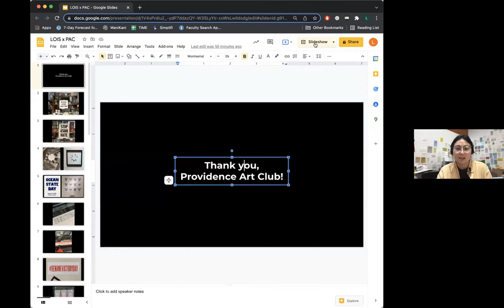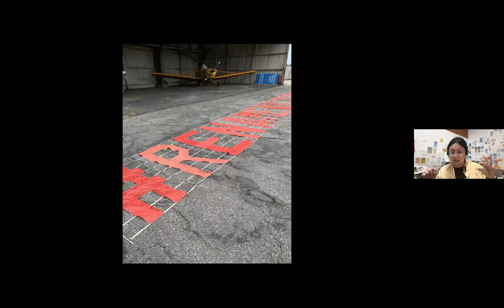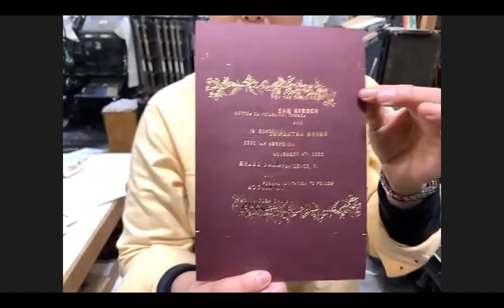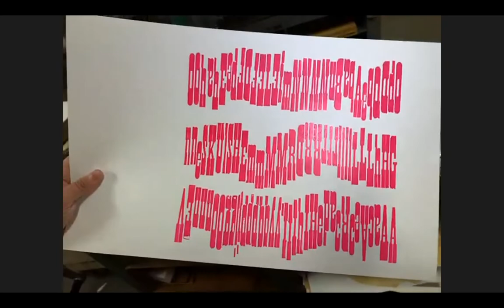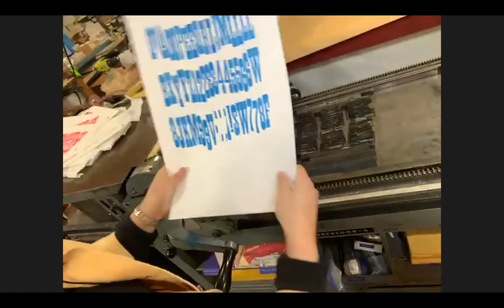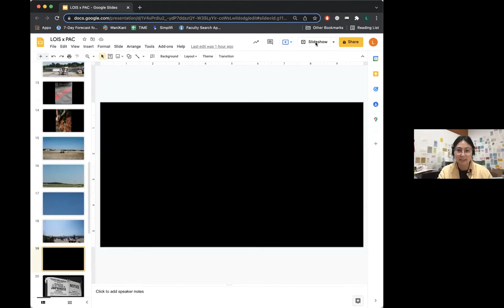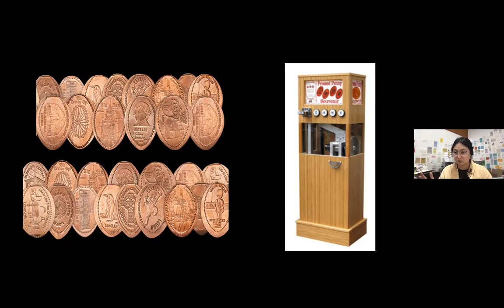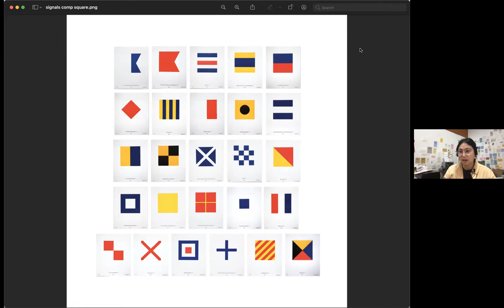PAC Lecture: Letterpress Printmaking with Lois Harada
Join talented Providence-based printmaker Lois Harada for a conversation about her letterpress-based artwork and tour of the DWRI Letterpress Shop in this interactive PAC Lecture from February 24, 2022.

To learn more about Lois and her artwork, visit her You can also find her on Instagram at @loisharada.